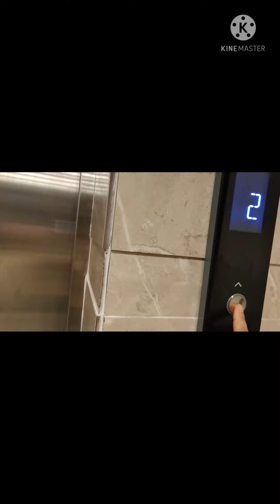outing with my family 😍 haridwar nd rishikesh🙆😊